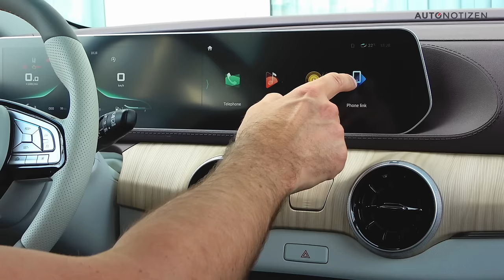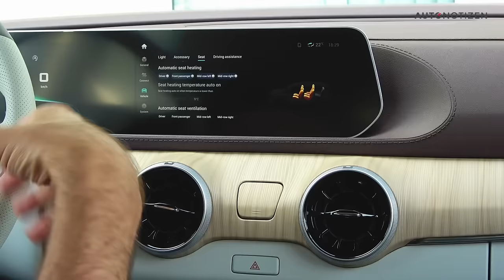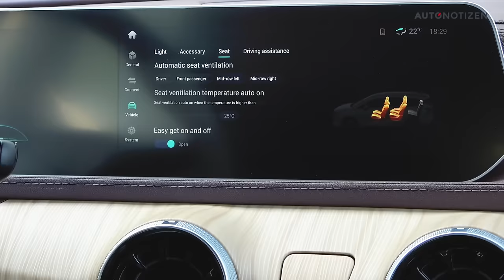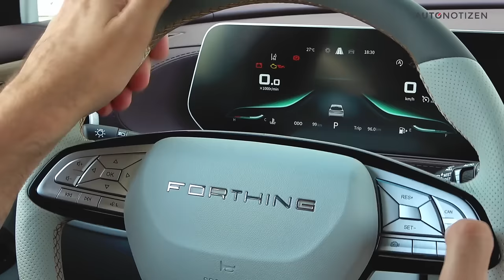DFM Forthing 4: 31.000 Euro für einen Van mit sieben Sitzen und Luxus-Ausstattung! Test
Ein Van mit sieben Sitzen, viel Komfort und üppigen Platzverhältnissen für nur 31.000 Euro. Das ist der neue DFM (Dongfeng Motors) Forthing 4 U-Tour. Wir waren mit dem neuen Modell aus China, das jetzt auch zu uns kommt, auf Testfahrt. In diesem Video gibt es alle Informationen!

Der ausführliche Fahrbericht mit vielen Fotos und den technischen Daten ist hier zu finden

Kapitel-Sprungmarken:
00:00 Eine aussterbende Art
01:54 Der Van-Markt
02:27 Die Marke DFM Forthing
02:48 Exterieur, Technik, Daten
04:50 Kofferraum
06:26 Sitzkomfort, Ausstattung
10:35 Enge Parklücken
10:52 Fahrerposition
11:43 Cockpit, Infotainment, Fahrassistenz
17:05 Fahreindruck, Verbrauch
20:12 Preis, Fazit

Kamera und Schnitt: Andreas Hof

Moderation: Bernd Conrad

Musik via Artlist: Evgeny Bardyuzha - Seductive

DFM Forthing 4 U-Tour:
Kraftstoffverbrauch kombiniert 7,1 l/100 km; CO2-Emissionen kombiniert: 175 g/km (WLTP)